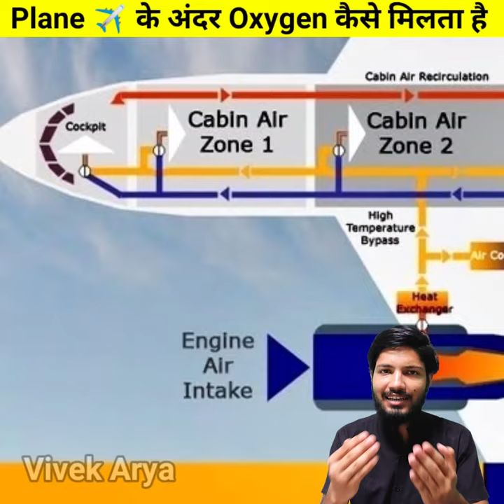40 हजार फीट पर Plane ✈️ के अंदर Oxygen कैसे मिलता है?